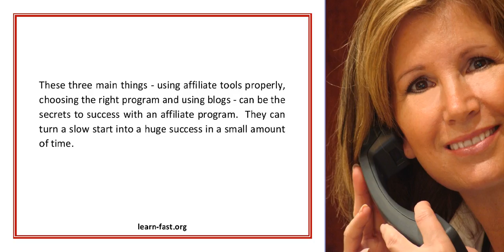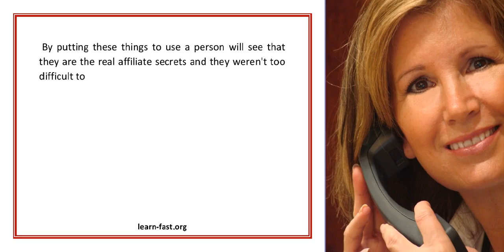Learn These Affiliate Secrets For Success